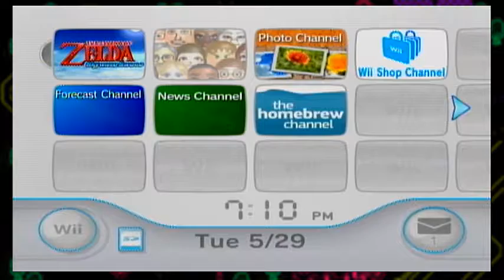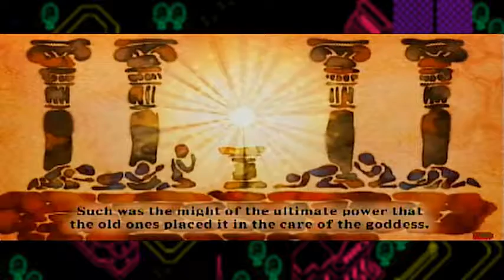BIRDS! BIRDS! BIRDS! - The Legend of Zelda: Skyward Sword (Part 1)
Also, fun voices!

Interested in more content by Kirbyman? (And sometimes Lucas) Here's the main channel!

Wanna see what zany antics Kirbyman is up to? Follow him on Twitter!

Wanna watch this full playthrough from start to finish and take a shot every time Kirbyman mentions the episode title?